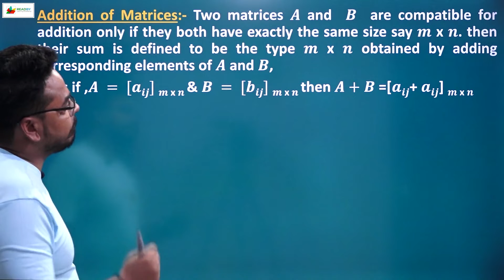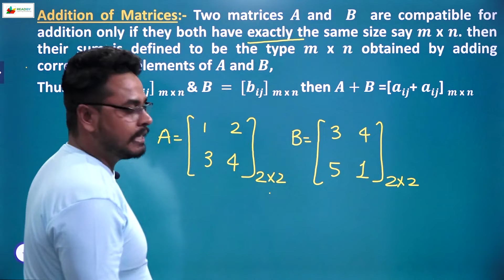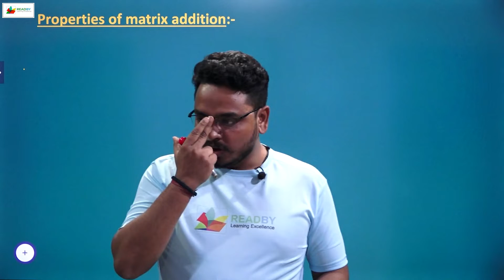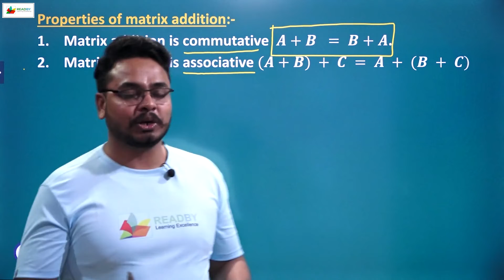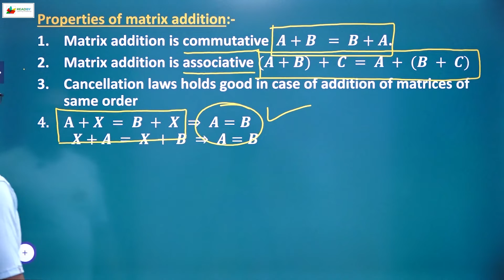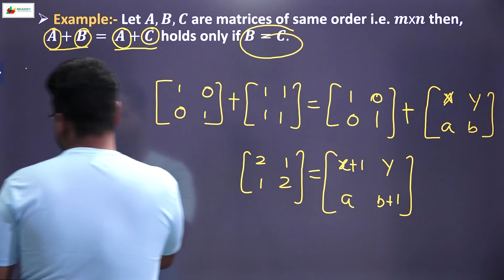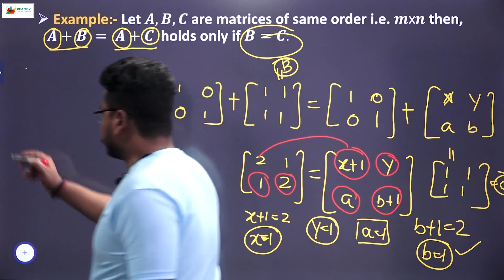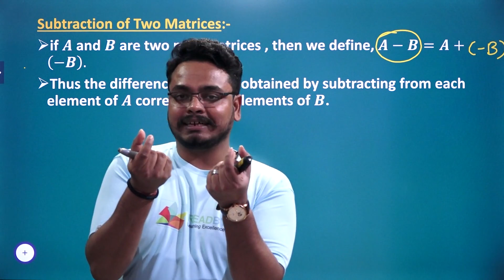Addition of Matrix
Topic :   Addition of Matrices
Subject  :  Applied Mathematics 3rd
Semester  :  3
Subject related introduction  : In this video we read about  Addition of Matrices

इस platform पर उत्तर प्रदेश के साथ-साथ अन्य राज्य के polytechnic course जैसे -छत्तीसगढ़ ,मध्य प्रदेश, उत्तराखंड ,दिल्ली ,झारखंड ,बिहार ,हरियाणा ,राजस्थान तथा महाराष्ट्र सारे राज्य के कोर्स available हैं.